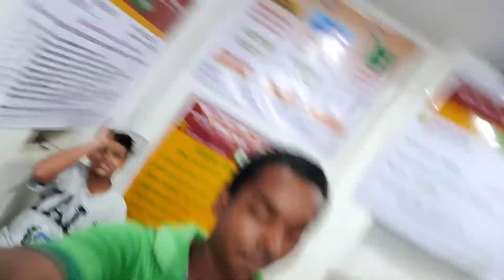Aj Gaye Duty par l 2022 l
Hello dosto
I Am Rahul. Welcome to my our youTube channel Rahul vlogs world

To Kya Hal Hai Dosto Umid Kar Ta Hun Theek Honge. Aajki Is Video me Mene aapko daily Vlogs dekhaya hai jisme mene bohot Masti Kari hai or aj Gaye duty par hopefully Ye Video Apko Pasand Aayegi. Thank You So Much